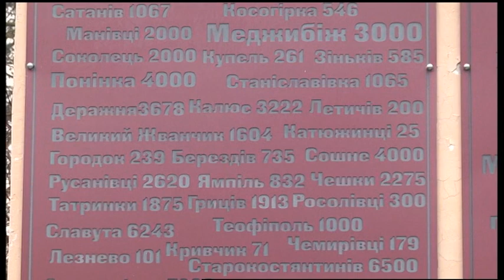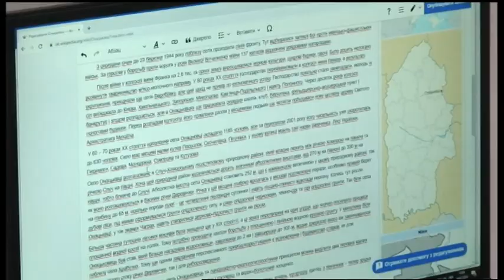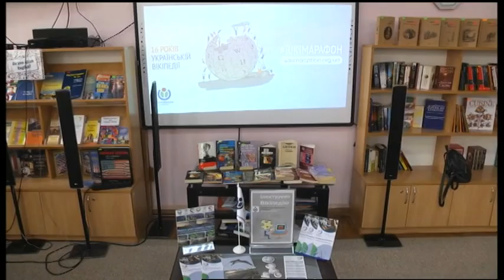27.01.2020. Новини. 13:30